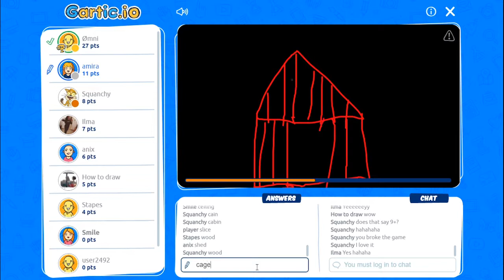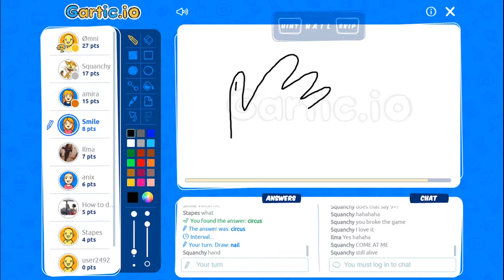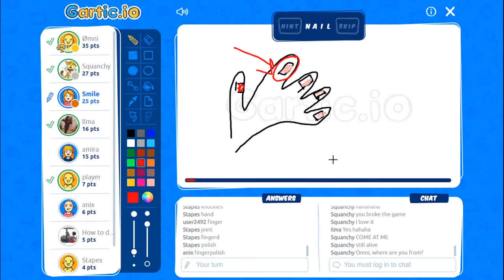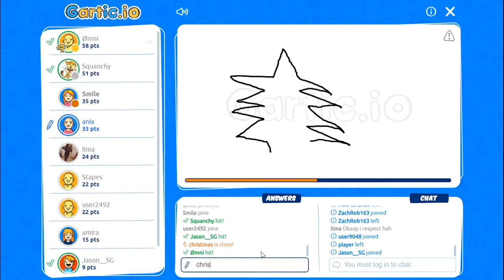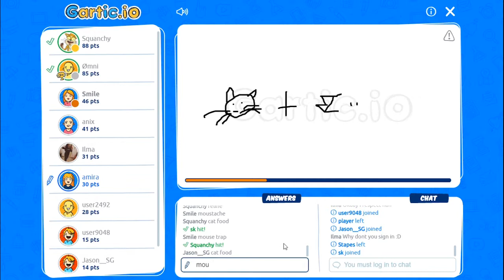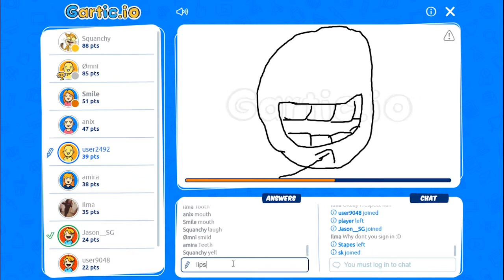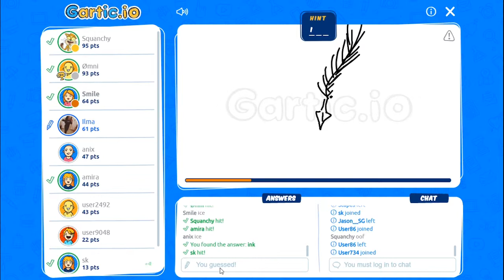Most Fair Game of Gartic | Draw, Guess, and WIN!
Some people are very good at drawing on screen. In starting there were players with artistic skills but now it is very rare to find such players. I miss those times.

how to play gartic, online drawing game, draw me,